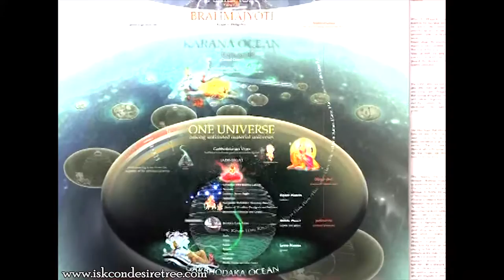Bhagwat samvad part 4 by Lokanath Swami Pune on 28-12-2012